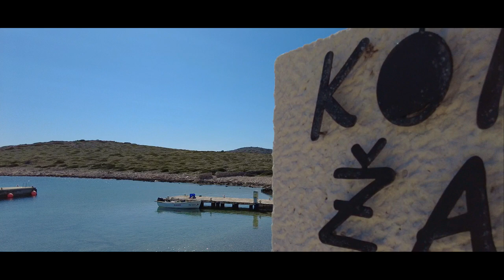Unexpected Bora from Tribunj to Ravni Žakan - Solo Sailing by DeWolf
In this episode I sailed from Tibunj to Ravni Žakan. where I celebrated my 50th birthday and filmed the island.

My name is Karl from Hungary. There are two things in my life that really makes me enthusiastic, sailing and electronic music. I always wanted to show the world in my eyes. That is why I tried to compose music and give experiences to the people by sailing.